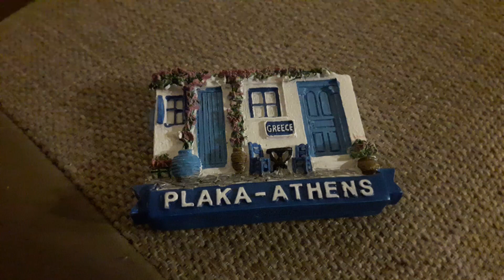Μαγνήτης από την Ελλάδα🇬🇷